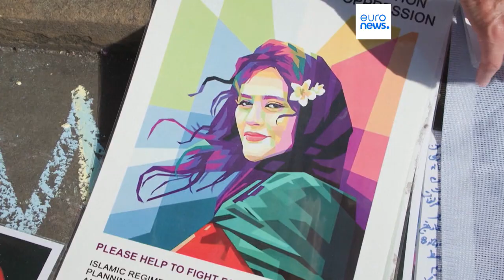Sacharow-Preis 2023: Iran verhindert die Ausreise von Aminis Familie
Das EU-Parlament hat den Sacharow-Preis 2023 an die verstorbene Iranerin Jina Mahsa Amini und die Freiheitsbewegung im Iran verliehen. Die Familie von Amini konnte an der Preisverleihung nicht teilnehmen, weil der Iran sie nicht ausreisen ließ.